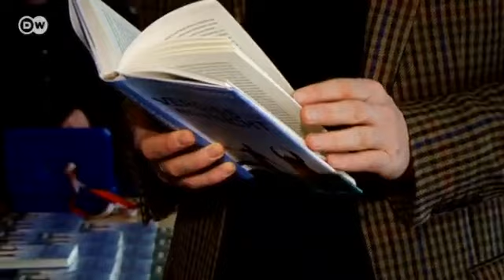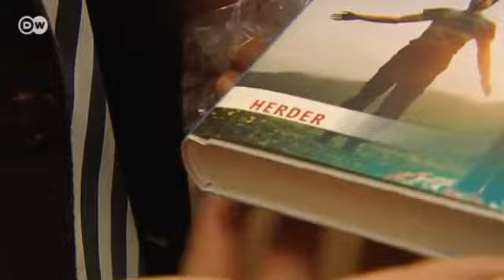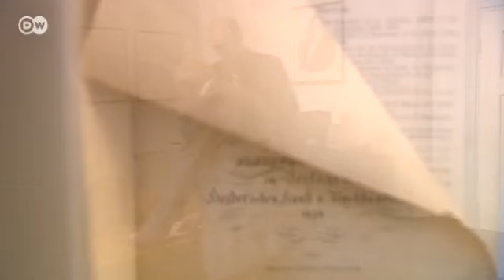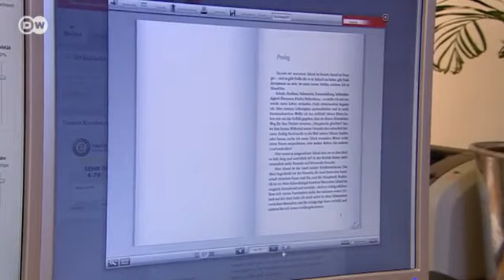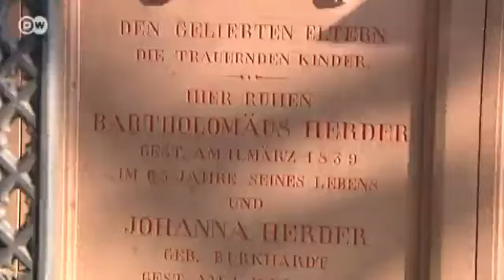La empresa familiar Herder Verlag: la brecha entre tradición y modernidad | Hecho en Alemania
La editorial católica Herder Verlag es una institución en Friburgo, con seis generaciones de editores. Su programa se centra en la fe, los valores y la educación, pero cada vez tienen más presión económica. Los temas existenciales venden menos; la gente apenas consulta ya libros de divulgación, sino que se informa a través de Internet y leen novelas en formato digital.